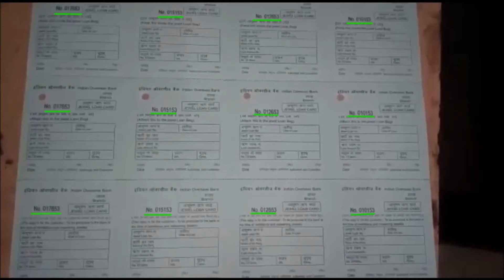Numbering and Barcodes on offset machines